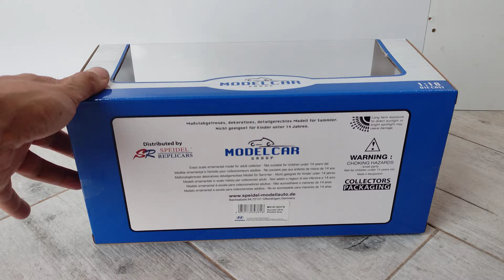Hyundai i30N 1:18 scale metal model MCG [Unboxing]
Hyundai i30n , nice model , no oppened parts, soft sun roof, Manufacturer : MCG